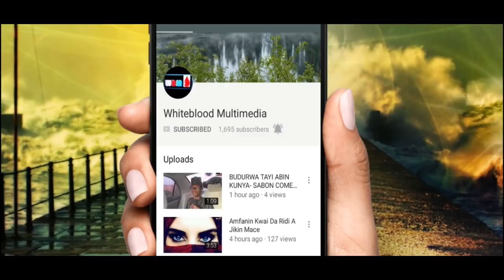KECE SILA PART 31 Labari mai cike da ban tausayi cin amanar gami da chakwakiyar soyayya